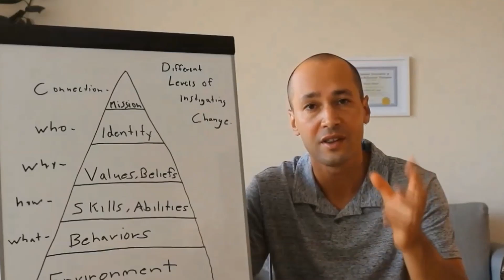How YOUR WORDS Hold The Causes Of Your Symptoms Of Anxiety | Anxiety Guy Podcast #238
Begin your anxiety healing journey today through the #1 recovery programs available

Description: What you say goes much deeper than just an opinion. These words you express daily hold the core reasons for why you continue to suffering from an anxiety disorder. Today I’ll reveal the truth behind your words and your symptoms of anxiety.